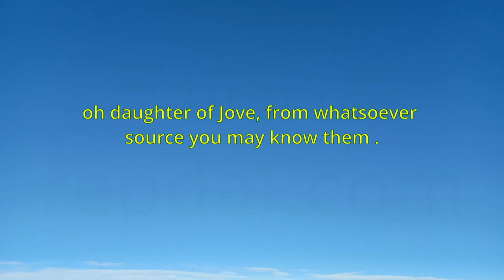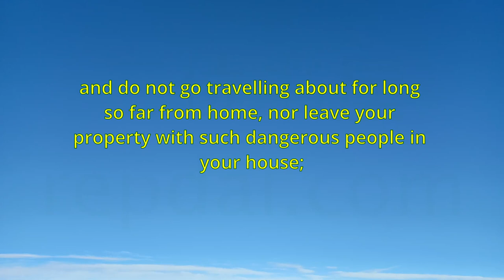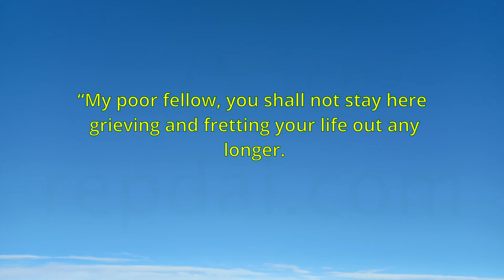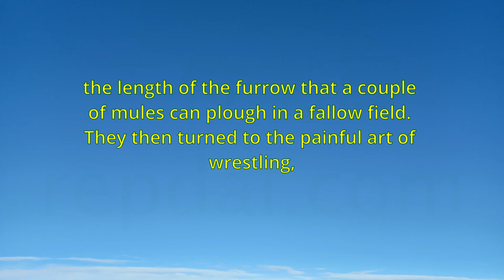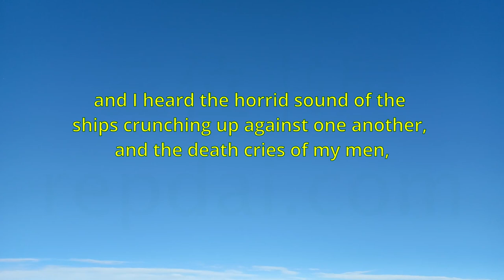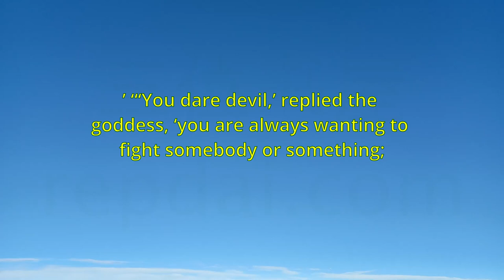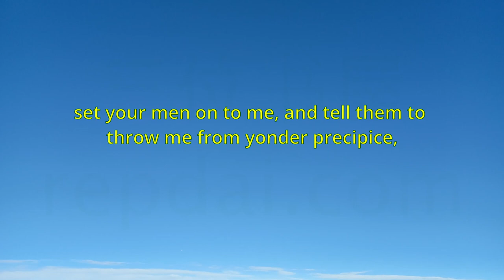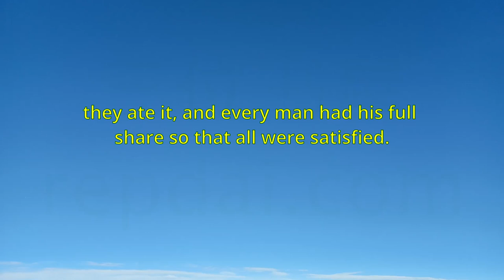"The Odyssey" VOLUME 1 - Author: Homer.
00:00:00 Chapter 1. THE GODS IN COUNCIL—MINERVA’S VISIT TO ITHACA —THE CHALLENGE FROM TELEMACHUS TO THE SUITORS.
00:44:07 Chapter 3. TELEMACHUS VISITS NESTOR AT PYLOS.
01:09:40 Chapter 4. THE VISIT TO KING MENELAUS,
01:52:46 Chapter 5. CALYPSO—ULYSSES REACHES SCHERIA ON A RAFT. And now,
02:35:18 Chapter 7.
02:53:03 Chapter 8. BANQUET IN THE HOUSE OF ALCINOUS—THE GAMES.
03:23:06 Chapter 9.
03:52:46 Chapter 10. AEOLUS, THE LAESTRYGONES, CIRCE . “Thence we went on to the Aeolian island where lives Aeolus son of Hippotas,
04:21:37 Chapter 11. THE VISIT TO THE DEAD. “Then,
04:52:52 Chapter 12.
05:16:24 Chapter 13. ULYSSES LEAVES SCHERIA AND RETURNS TO ITHACA.
05:38:30 Chapter 14.
06:05:59 Chapter 15.
06:34:15 Chapter 16. ULYSSES REVEALS HIMSELF TO TELEMACHUS.